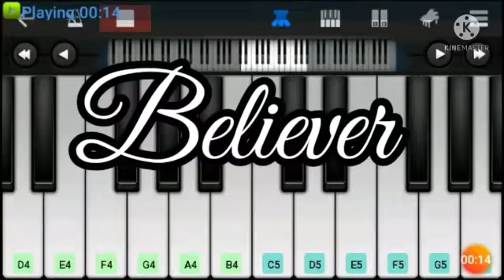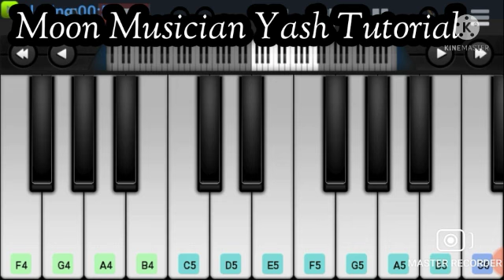Believer song in piano in walk band mobile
i changed my channel name to Spark Piano Master